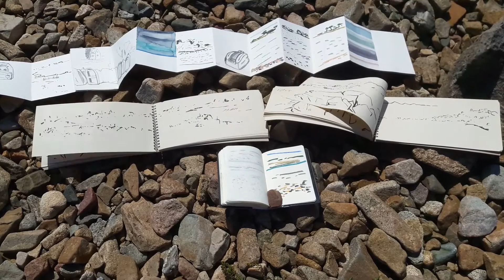Leporello Vagabond & Cie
écritures annexes du paysage respiration
format Leporello recto verso permettant une lecture linéaire ou fragmentée recomposée à l'infini..."jamais un coup de dé n'abolira le hasard"
mes lieux secrets en Trégor